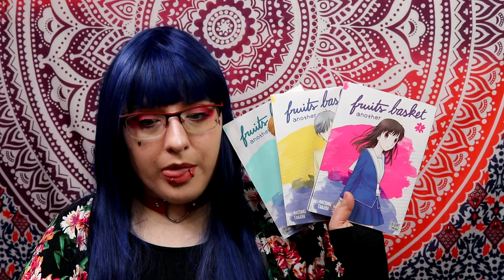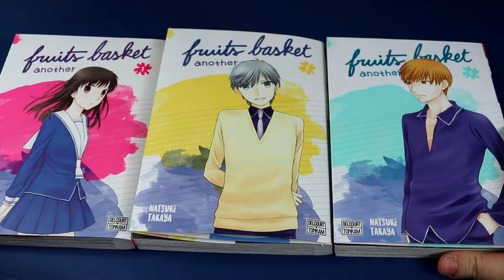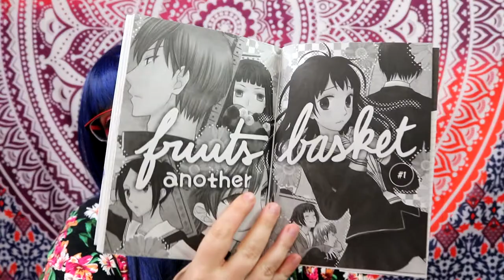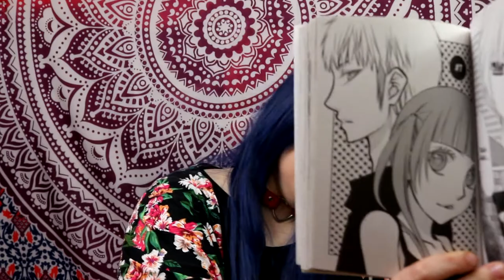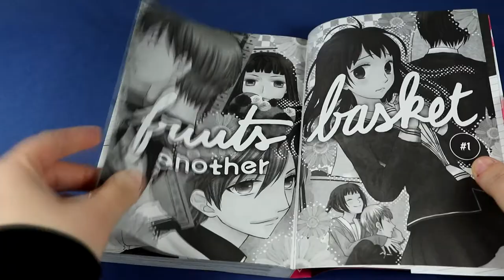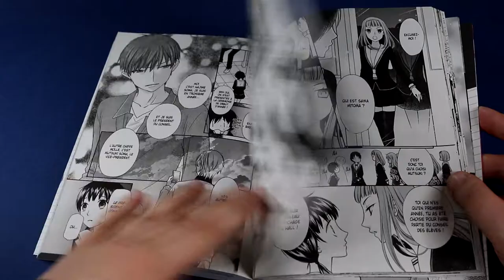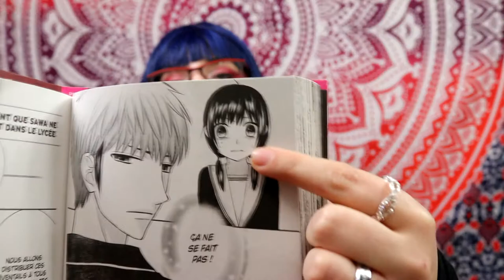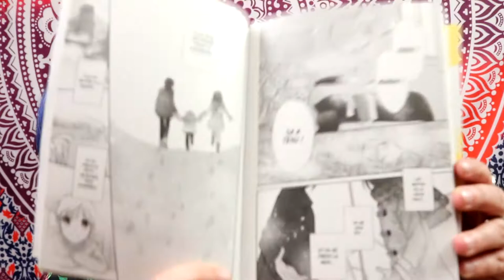[Critique Manga] Fruits Basket - Another (Delcourt/tonkam)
Résumé
Sawa Mitoma manque de confiance en elle. Alors qu’un professeur la réprime pour son retard, un charmant jeune homme vient à son secours. C’est Mutsuki Soma, le vice-président du conseil des élèves ! Il va immédiatement repérer la fragilité de Sawa et lui tendre un piège en la faisant entrer au conseil des élèves. Fini l’anonymat, le repli sur soi, elle est obligée de se révéler!